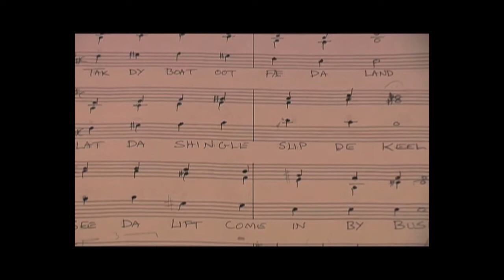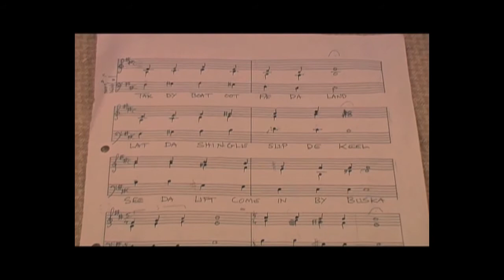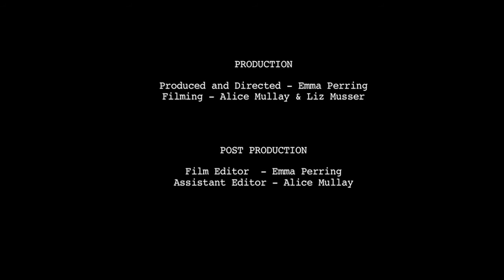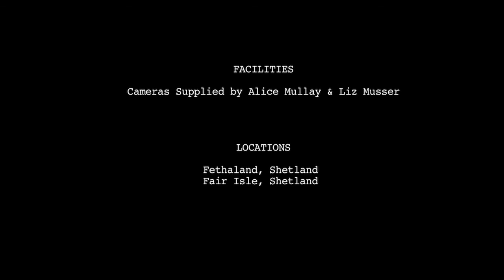The Fethaland Story - Neil Thomson & Da ShantY Yellmen | Back From Beyond: Fethaland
Neil explains the inspiration behind his composition "Fædaland" and Da ShantY Yellmen talk about their visit to Fethaland and their interpretation of the song.

Filmed and produced by Alice Mullay, Liz Musser & Emma Perring.